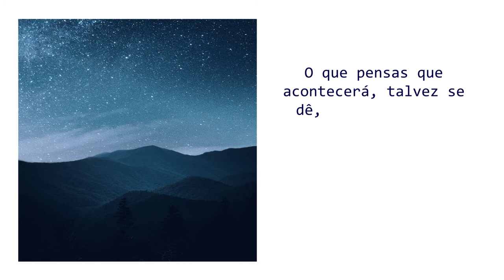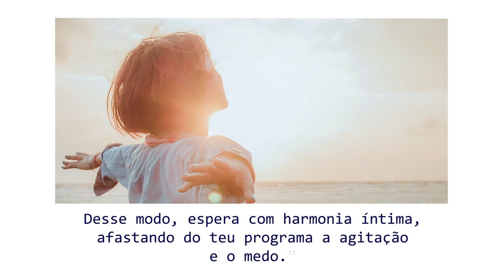A Marcha dos Acontecimentos - Projeto Vida Feliz I 06.10.2021